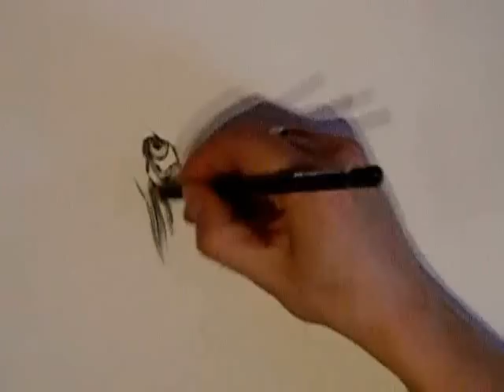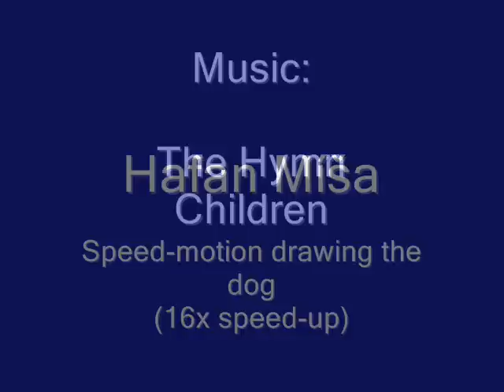Hafan Míša (16x speed-up, how to draw dog)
How to draw a dog (speed-up).